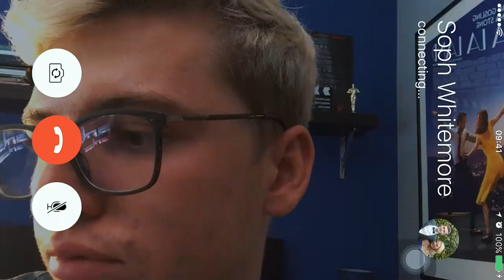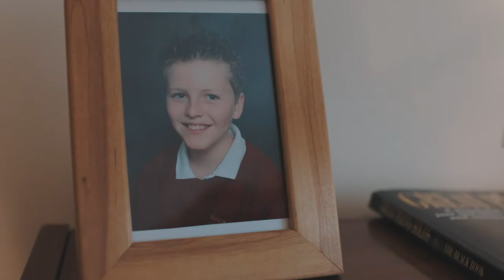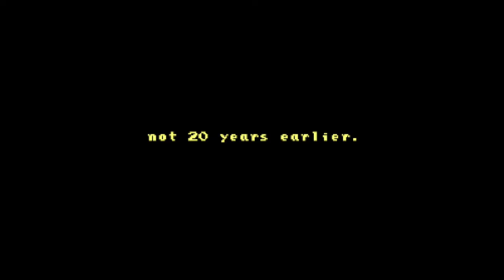August - PMS.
"there is no meaning to life... and isn't that kind of beautiful?"

this month felt like a real documentation of my life and is the closest of what I want my version of PMS to be since January. Hope the different vibe of it resonates and u enjoy it as much as I did making it.
also, see if u can spot all 48 video game references.

special thanks:
Benjamin 'fireman' Taylor for the professor oak idea; Adam for being in 8 bit form this time; Sophie for moving to australia; SITC PEOPLE (for being so lovely): Craig, Helena, Josiah, Ant, George, Gemma, Yasmin, Helen, Will, Angela, Luna, Dorothy, and Sam; Arjun, Harry, and Yeezy; The Queen; Grandma for the tea; Alex and Miles for letting me fly my drone; all the people we STAREd at for long amounts of time; LIVESTREAM PEOPLE: (who i didn't mention above) Will, Greg, Steven Bridges (lol), Taha, Lydia; Dorothy and Greg for creative consultation; and Whitlock for getting that sweet birdie, my dude.

2. route 24 - pokémon red/blue/yellow OST
3. new bark town - pokémon gold and silver OST
4. route 1 - pokémon gold and silver OST
5. route 47 (GB sounds) - pokémon gold and silver OST
6. pallet town (GB sounds) - pokémon gold and silver OST
7. national park - pokémon gold and silver OST
8. fairy fountain - Link to the Past OST
9. spring (8 bit version) - vivaldi (from Wii Music)
10. flashing lights (cover by re:imagine orchestra) - kanye west (from grand theft auto 4)
11. loud your game - animal crossing OST
12.  build mode - Lego Racers OST
13. wii shop channel music
14. great bay - super smash bros. melee ST
15. green hill zone - sonic the hedgehog OST
16. vendanturf town (cover by my grandma) - pokémon emerald OST
17. glados - still alive (Portal OST)
18. klaymen's theme - Neverhood OST
19. southern front porch whistler - Neverhood OST
20. triangle square - Neverhood OST
21. great fairy's fountain theme - legend of zelda 25th anniversary symphony
22. childish gambino - redbone (ofc)